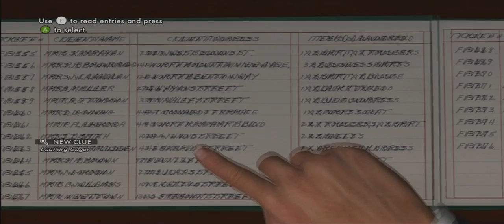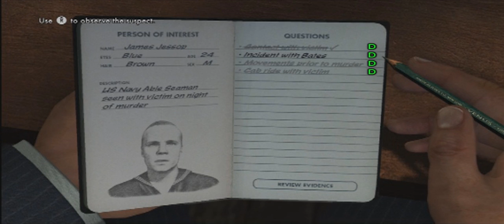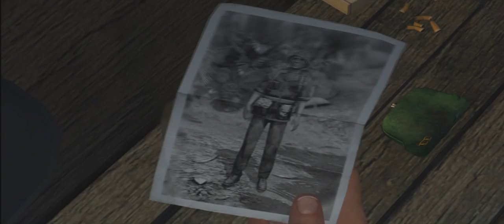LA Noire - Walkthrough Part 7 White Shoe Slaying Gameplay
LA Noire Walkthrough Case 7 White Shoe Slaying Gameplay Part 7

BREAKING NEWS - Gaming & Tech Industry

LA Noire complete walkthrough for White Shoe Slaying'. In this guide I show you step by step instructions for completing this mission with 100%. This will help you get the 'Shamus to the Stars' Achievement / Trophy. That means completing every mission with a 5 star rating. All cut scenes have been removed so that you can enjoy the story on your own. This strictly walks you through how to question people and what clues you need to find. A comment and like on every video you use would help me out a lot.

The track used in my video is "Gagool" Here is a direct link to the track:

La noire, walkthrough, tutorial, guide, white shoe slaying, tips, hints, clues, cheats, best, commentary, 100%, shamus to the stars, 5 star, complete, howto, mission, playthrough

LA Noire Game
L.A. Noire Game
La Noire Gameplay
LA Noire White Shoe Slaying
LA Noire Playthrough Part 7
LA Noire Walkthrough Part 7
La Noire Walkthrough Mission 7
La Noire Walkthrough Case 7
La Noire Gameplay Walkthrough
LA Xbox 360
Strategy Guide
LA PlayStation 3
LA Noire PC
La Noire walk through Xbox
LA Noire Xbox 360 tips
La Noire Xbox 360 Strategies
La Noire Multiplayer
LA Noire 100% Completion Walkthrough
LA Noire Traffic Case
LA Noire PS3
L.A. Noire: The Complete Edition
LA Noire Complete Walkthrough
L.A. Noire Complete Walkthrough
THE RED DRAGON

"La noire" "La Noire Walkthrough" "LA Noire Gameplay" "LA Noire Case 7" "LA Noire Walkthrough Part 7" walkthrough tutorial guide "white shoe slaying" tips hints clues cheats best commentary 100% "shamus to the stars" "5 star" complete howto mission playthrough gaming video game consoles help LA Noire gameplay game play walkthrough walk through "LA Noire White Shoe Slaying"